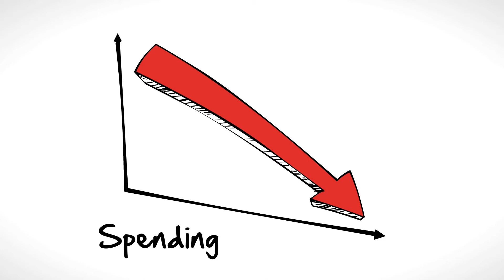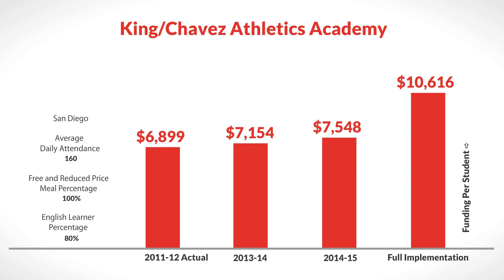LCFF for King/Chavez Athletics Academy